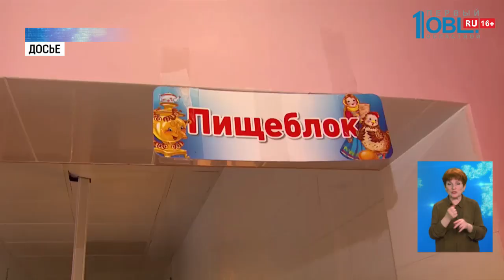Соцработники получат выплаты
Соцработники Южного Урала получат стимулирующие выплаты до конца месяца. По поручению губернатора Алексея Текслера перечислять их начнут сразу же после того, как деньги поступят из федерального бюджета.

Федеральные выплаты получат социальные работники, которые ушли на вынужденную обсервацию. В регионе 29 учреждений, в которых на постоянной основе проживают почти пять тысяч человек. Дома престарелых и интернаты начали работать в режиме превентивной изоляции. То есть сотрудники находятся там, чтобы избежать занесения и распространения коронавируса. Изначально решили проводить две смены в таком режиме. Сейчас минсоц рассматривает вопрос о введении третьей и четвёртой смен. Которые рассчитаны до 20 мая и 5 июня. Напомню, соцработники на вынужденной изоляции получили и региональную доплату. По 17 тысяч рублей вне зависимости от должности. На это из областного бюджета направили более 45 миллионов рублей.

Повышенный размер выплат получат сотрудники соцучреждений, в которых есть случаи заноса инфекции. Всего в области таких два — Троицкий дом-интернат и Верхнеуральский для престарелых и инвалидов. Федеральные выплаты соцработники получат до конца месяца. Как только придут деньги

Врачи соцучреждений, в которых нет инфекции, — 40 тысяч рублей. В которых зарегистрирован коронавирус — 60 тысяч рублей. Средний медперсонал — 25 и 35 тысяч рублей. Такие же выплаты получат соцработники, психологи. Медицинский персонал 15 и 20 тысяч рублей, технический и другие 10 и 15 тысяч рублей. Если сотрудник прервал режим превентивной изоляции из-за болезни, ему полностью оплачивается вся смена — 14 дней. По другим обстоятельствам — пропорционально отработанным дням.

Кроме того, за работу с пожилыми в период самоизоляции все сотрудники комплексных центров соцобслуживания населения получат единовременную регионал